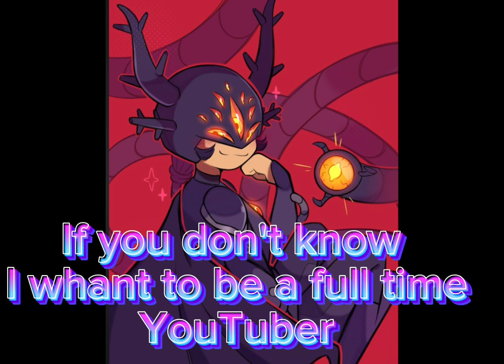Pls do it